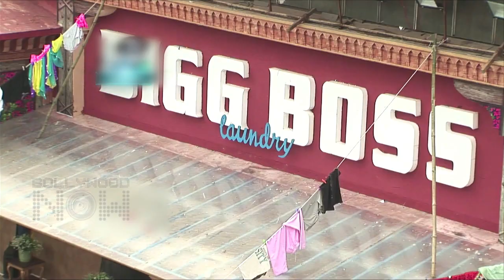Rohan Mehra FIGHTS With Nitibha Kaul | Bigg Boss 10 : Day 9 Full Episode Update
Rohan Mehra & Nitibha Kaul have a heated argument regarding food in Bigg Boss house. Click on the play button to know more about the incidents which will happen on the 9th day in the Bigg Boss 10 house.